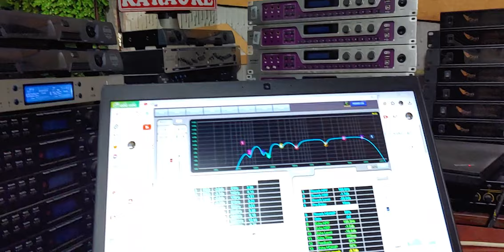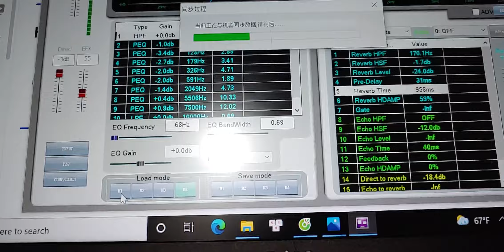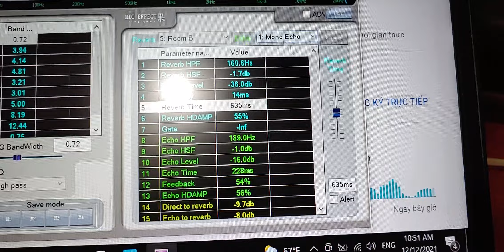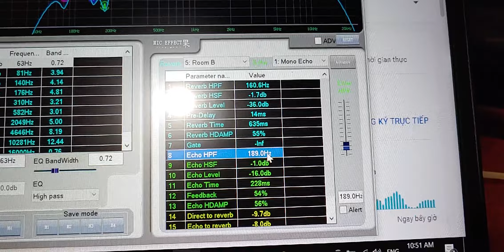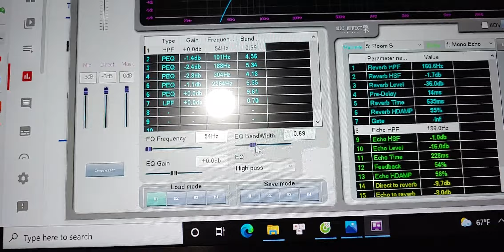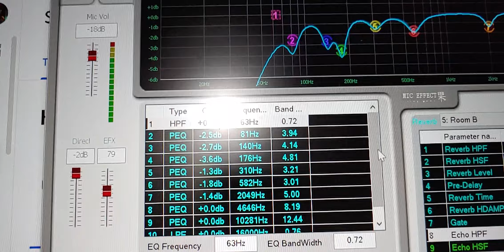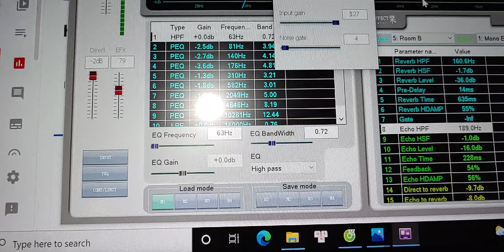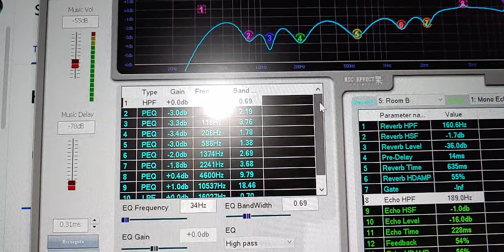Chia Sẻ Chính Xác Từng Con Số Trên TRIPATH-998A Cho Anh Em Dùng-Thanh Hồng Audio KTV-0977259103